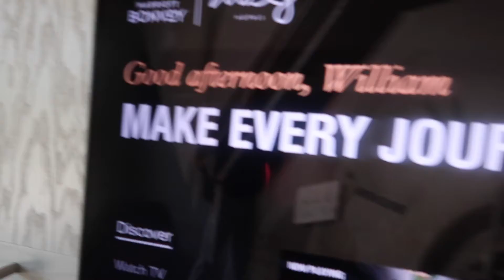CHARLESTON TRAVEL VLOG: Part 1: Staying at The Moxy and The Dewberry, good food & sightseeing!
I hope ya enjoy. Next vlog is coming so soon, promise!

0:00 welcome to charleston!! Moxy room tour, ootd, + weekend plans
3:27 brunch at Husk, rainbow row, photobooth at the vendue
5:17 back at the hotel, meeting up with college friends, dinner at malagon
6:24 sunday morning vibes, lunch at 82 Queen, checking into The Dewberry
9:45 cat cafe, hotel called to upgrade our room? - to be continued :)